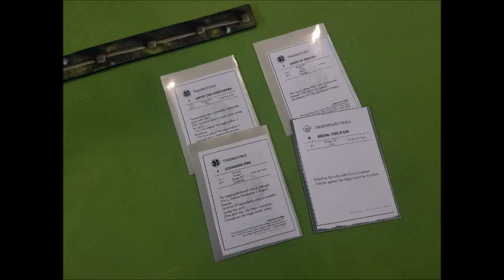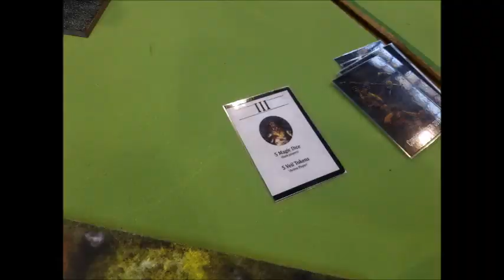ESC Round #2 CBR#285 Norway's Coach Warriors of the Lars Gods vs ChiHammer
If you feel like donating to my channel for either a new Camera or help the ETC Fund for Luxembourg you can paypal me @